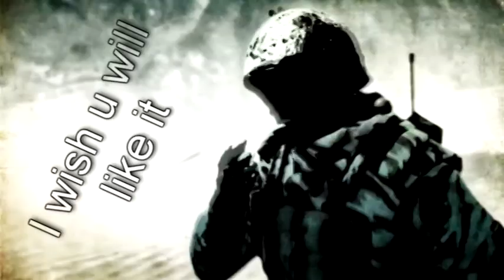COD4 -2pac when we ride on our enemies (Rikimaru MVP)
"Temptations" is a song by rapper Tupac Shakur, released as the third single from his third album, Me Against the World. The song was produced by Easy Mo Bee. Its music video featured cameos from fellow West Coast rappers, Ice-T, Coolio, Shock-G, B-Real and Warren G, as well as Salt-N-Pepa, Treach, Bill Bellamy, Marcus Chong, Isaac Hayes, Crystal Waters, Jasmine Guy, and Jada Pinkett Smith. Tupac couldn't be in the video for the song because he was incarcerated. The song was moderately successful in the United States, peaking at #13 on the U.S. Rap chart, #35 on the U.S. Hip Hop/R&B chart and #68 on the Billboard Hot 100.

It samples "Sing a Simple Song" by Sly & the Family Stone, "Watch Yo Nuggets" by Redman and "Computer Love" by Zapp.

"Temptations" was included on 2Pac's Greatest Hits album in 1998.

The song can also be heard in the movie "8 Mile", starring Eminem, after the first battle, towards the end of the movie.